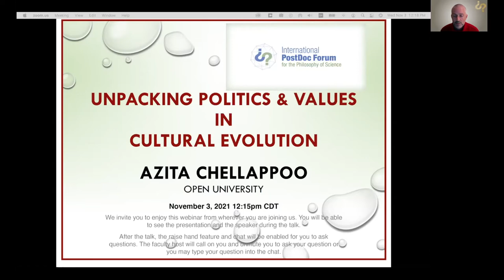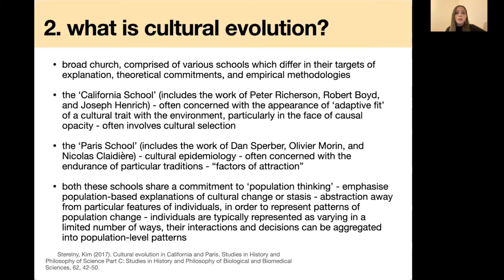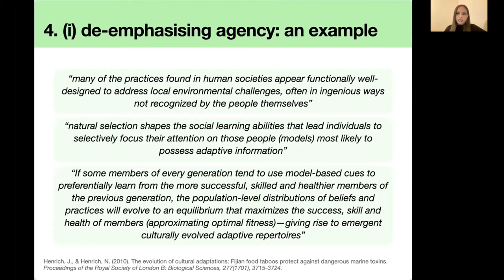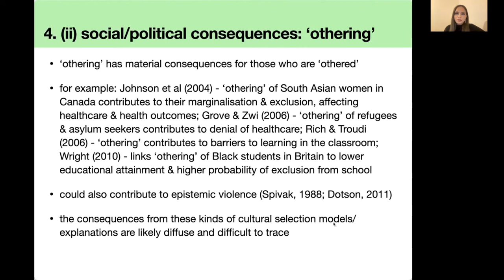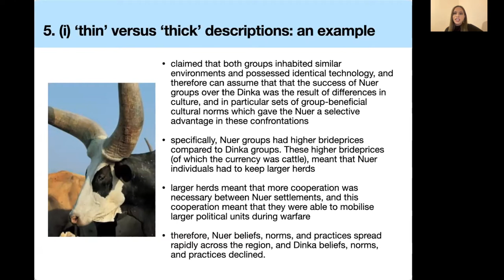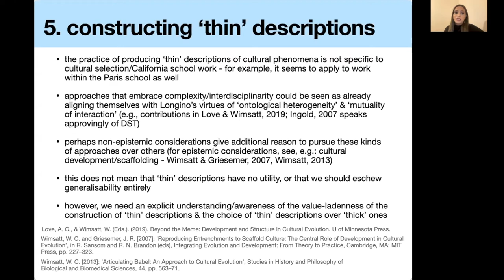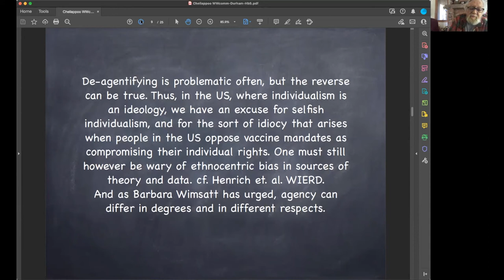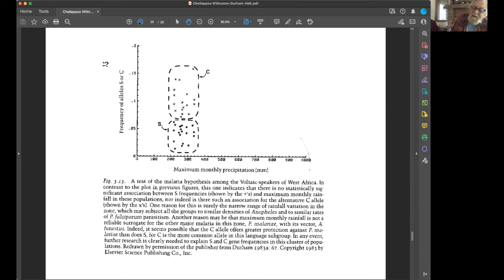Unpacking Politics & Values in Cultural Evolution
Azita Chellappoo (The Open University)

Presented at the Minnesota Center for Philosophy of Science International Postdoc Forum for the Philosophy of Science, November 3, 2021.

There is a long, and often dark, history of the application of evolutionary theory to human societies. In recent decades, sociobiology and evolutionary psychology have faced sustained criticism, often on the basis that they naturalise stereotypes or unequal social arrangements. Cultural evolution shares the broad aim of using the tools of evolutionary theory to explain cultural phenomena, although it emphasises cultural, rather than genetic, transmission and inheritance. Unlike other evolutionary approaches, thorough analyses of sociopolitical considerations in evaluating cultural evolution have been sparse thus far.

In this talk, I identify ways in which particular social or political values operate within cultural evolution research, shaping the inferences that are made and the potential impact on marginalised groups. I focus on one strand of cultural evolution research, cultural selection, although similar critiques apply to varying extents to other strands. I highlight two features of cultural selection work of particular relevance: the tendency to construct ‘thin’ descriptions of cultural phenomena, and the de-emphasising of human agency.